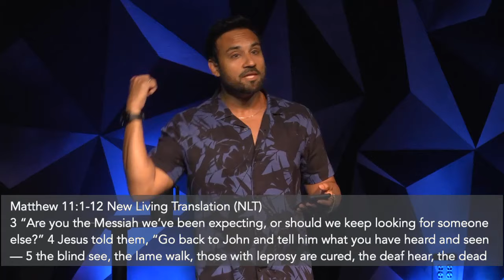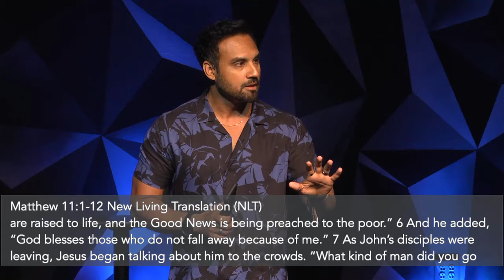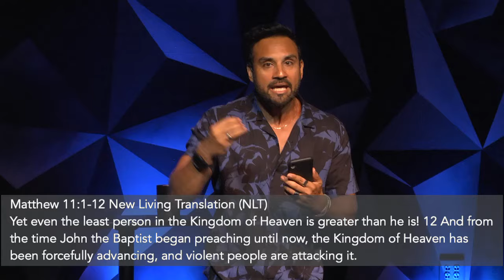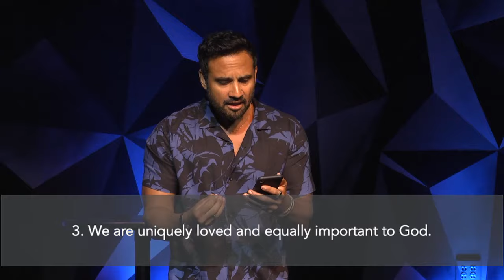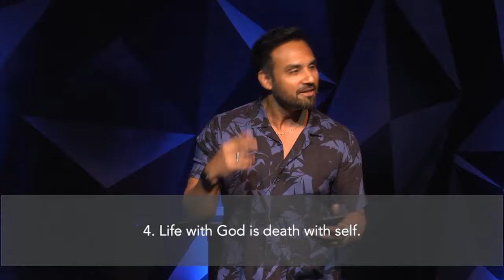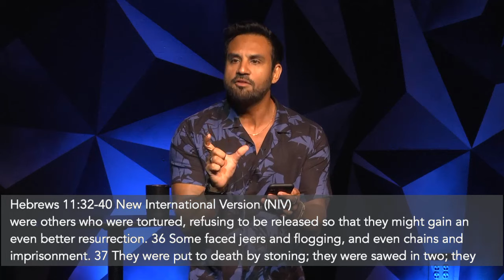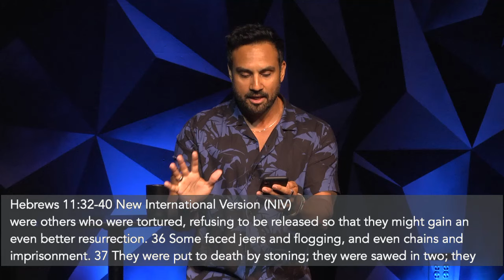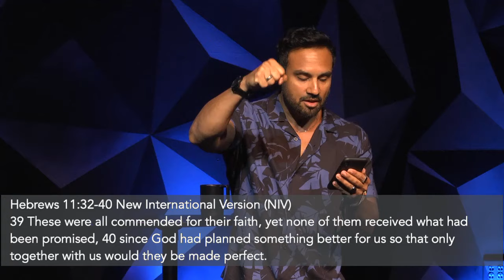Mosaic Charlotte | The Way of the Warrior Wk8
The Warrior Stands in Their Pain
Pastor Naeem Fazal